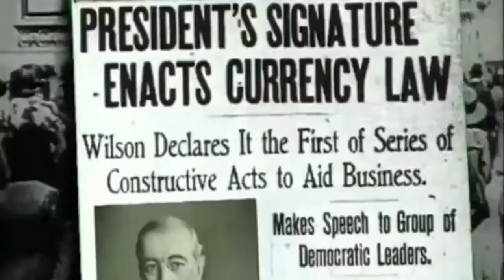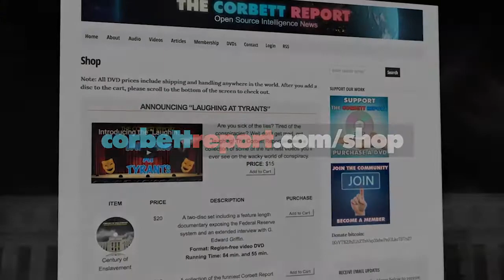Century of Enslavement: The History of The Federal Reserve - The Corbett Report - Trailer